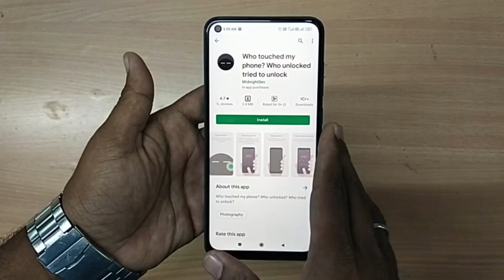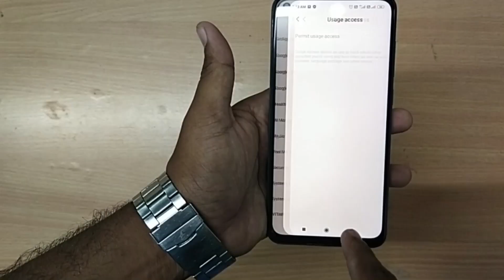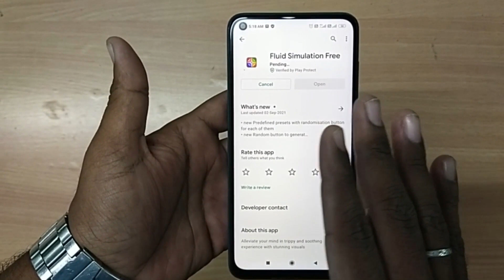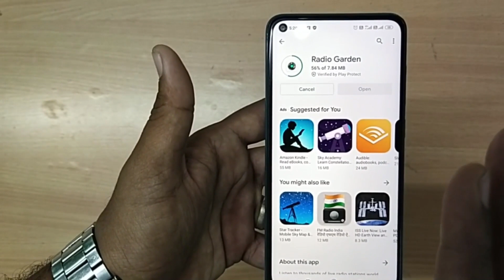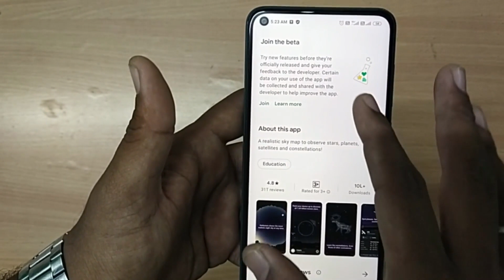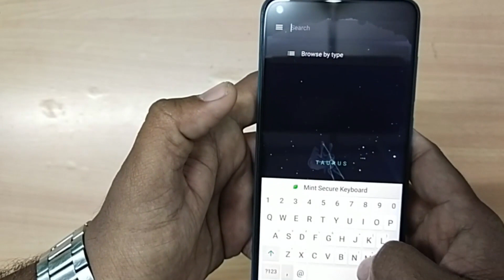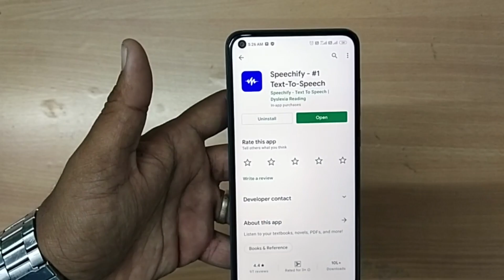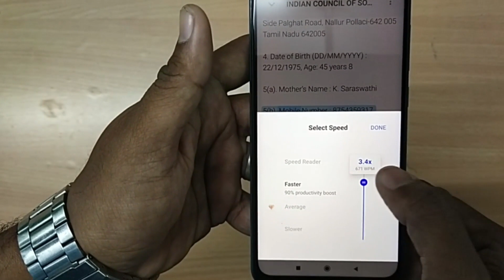Best 5 Free Android Apps in 2021 | 5 AMAZING Apps you NEED to try in Tamil | September 2021 Apps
This video helps you to list out the top 5 android apps in 2021. As per the daily usage and creative ideas, I choosed the Top 5 Free Android applications amoung other applications in 2021. I hope you like this video. Thanks. Cheers!

Top 5 Best Apps for Android - Free Apps in Tamil
Top 5 New Android Apps for 2021
Best Android Apps - Fall 2021!
Top 5 My FAVOURITE Best Android Apps 2021 in Tamil
5 Most USEFUL Best Android Apps in 2021
5 AMAZING Apps you NEED to try!
How to convert text to voice android app in tamil
Mind Relaxing Mobile App in Tamil
Global Radio Station mobile app in Tamil

Also checkout the tutorial on